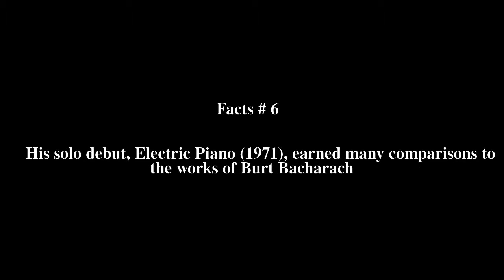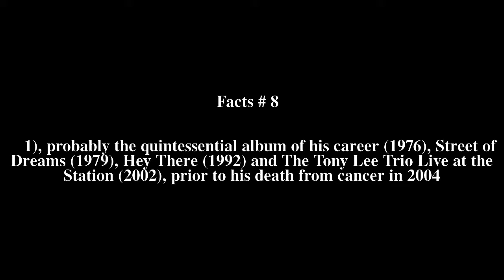Tony Lee (pianist) Top # 10 Facts